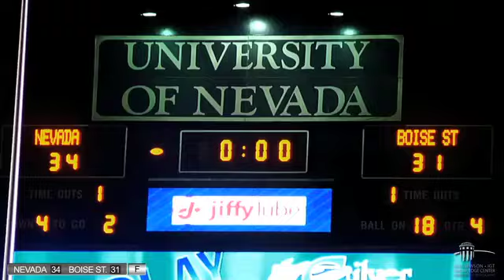Nevada Wolfpack Upset Over #4 Boise State - Demo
The 2010 Nevada football season was considered by most to be the greatest season ever played, only rivaled by the 1990 season. Nevada would only lose one game against Hawaii on its way to a 13-1 record beating ranked California and Boise State teams, along with beating BYU on the road and Boston College in the Kraft Fight Hunger Bowl. Lead by Colin Kaepernick Nevada would wins a share of its first WAC title since 2005, and would ruin #4 at the time Boise State's certain invitation to a BCS game.

Shooters: Maryan Tooker and Kyle Weerheim. Edited by Kyle W.